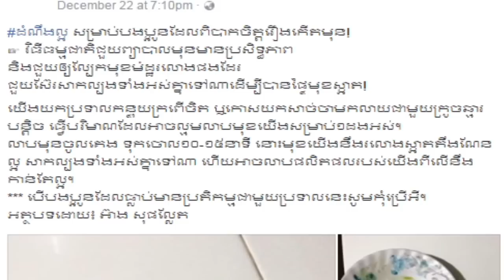ដំណឹងល្អ! សម្រាប់បងប្អូនដែលពិបាកចិត្តរឿងកើតមុន, Khmer News Today, Mr. SC Channel,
ដំណឹងល្អ សម្រាប់បងប្អូនដែលពិបាកចិត្តរឿងកើតមុន!
☞ វិធីធម្មជាតិជួយព្យាបាលមុនមានប្រសិទ្ធភាព
និងជួយឲ្យល្បែកមុខម៉ដ្ឋរលោងផងដែរ
ជួយស៊ែរសាកល្បងទាំងអស់គ្នាទៅណាដើម្បីបានផ្ទៃមុខស្អាត!
យើងយកប្រទាលកន្ទុយក្រពើចិត ឬកោសយកសាច់ចាមកលាយជាមួយក្រូចឆ្មារបន្តិច ធ្វើបរិមាណដែលអាចល្មមលាបមុខយើងសម្រាប់១ដងអស់។
លាបមុនចូលគេង ទុកចោល១០-១៥នាទី នោះមុខយើងនឹងរលោងស្អាតតឹងណែនល្អ សាកល្បងទាំងអស់គ្នាទៅណា ហើយអាចលាបផលិតផលរបស់យើងពីលើនឹងកាន់តែល្អ។
*** បើបងប្អូនដែលធ្លាប់មានប្រតិកម្មជាមួយប្រទាលនេះសូមកុំប្រើអី។
អត្ថបទដោយ៖ អ៊ាង សុផល្លែត